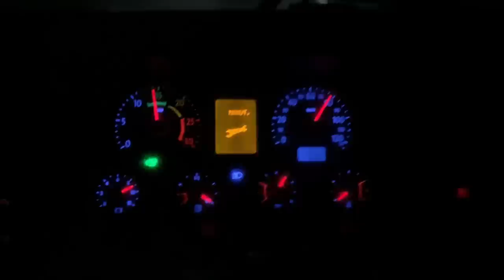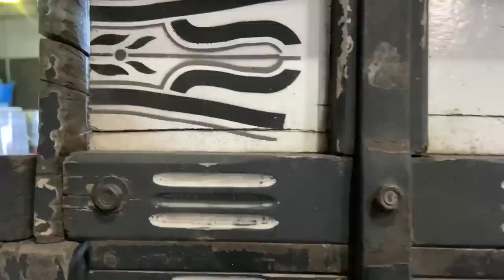CAMINHÃO ESTRAGOU, E FUI OBRIGADO A VIAJAR ESTRAGADO!